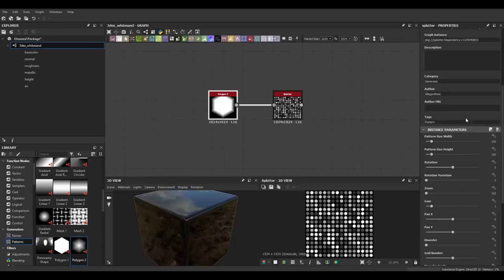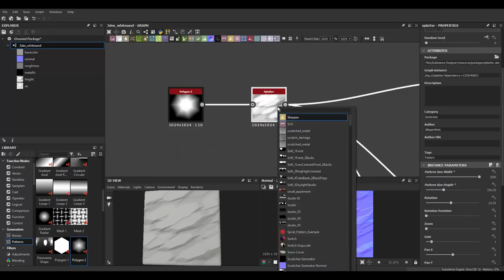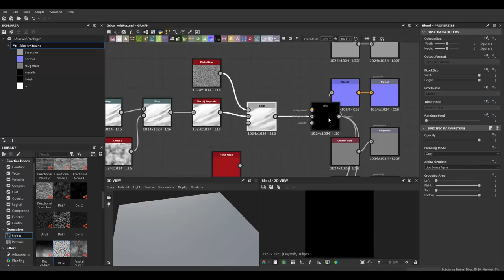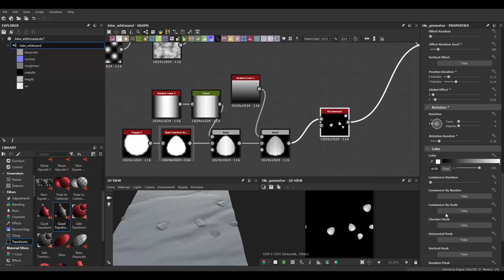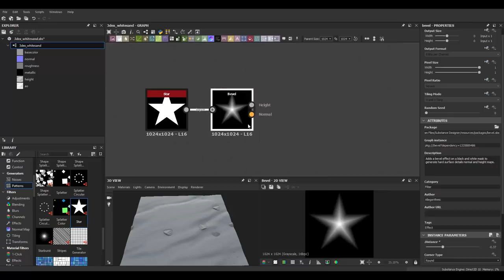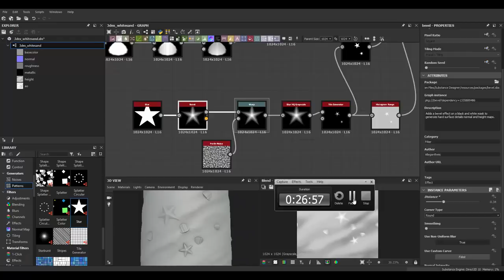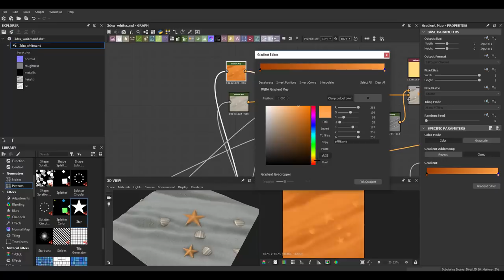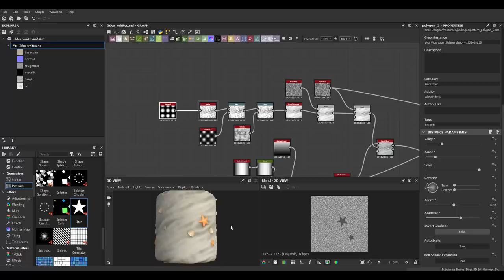Substance Designer - Stylized Sand Material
Substance Designer 2018 - Stylized White Sand Material Creation Timelapse . Fully procedural material

/Victor Lujan Orduña /Jan Thomas Lende  /Dom Knight /Felipe Oliveira leite/Stephanus Anggit Nugroho /Michał Parzy /Stéphanie D'oiseau /Elder /Doğukan Kengeroğlu/ Taehun Oh/ Barbatos/ Angel Gimenez/ Ryan Rowe/Orhan Öziskender/

W- move
E- rotate
R- scale
1 - standard mode
2- subdivision mode with cage
3- subdivision mode
4- wireframe
5 - shaded mode
6- texture mode